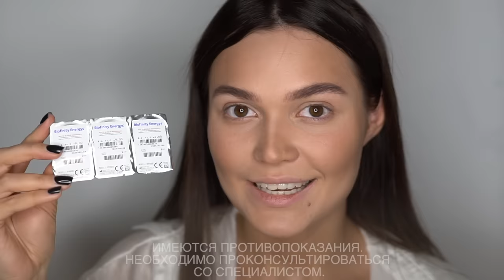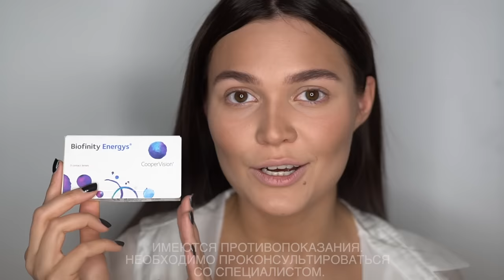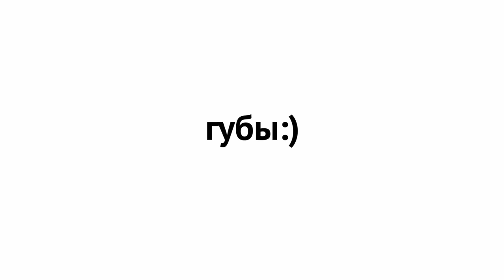ГОЛИВУДСКИЙ МАКИЯЖ Моники Беллуччи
В этом видео я опробую макияж известной голивудской дивы Моники Беллуччи

ИМЕЮТСЯ ПРОТИВОПОКАЗАНИЯ. НЕОБХОДИМО ПРОКОНСУЛЬТИРОВАТЬСЯ СО СПЕЦИАЛИСТОМ!